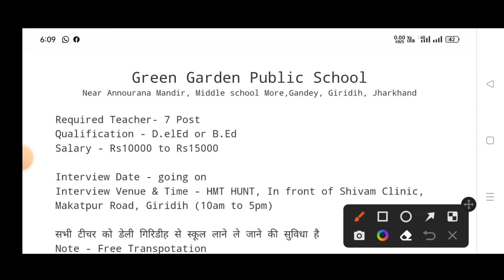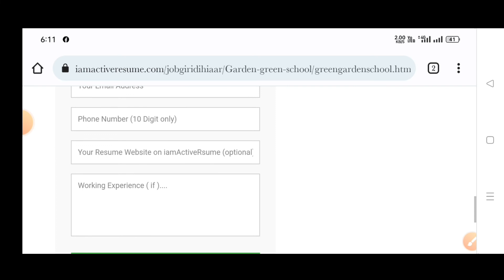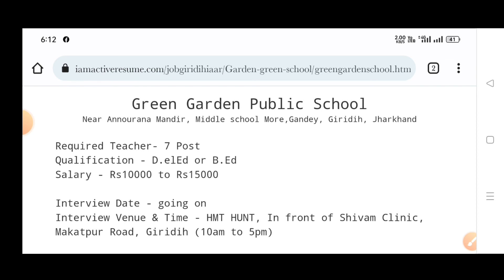Teacher Vacancy 2022|| गिरिडीह||Green Garden Public School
apply link